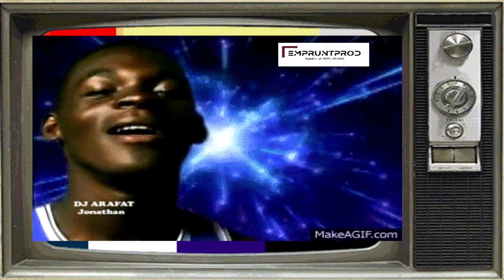ON DIT TOUT TV : DEBORDO DECIDE DE NE PLUS REPRENDRE KONG DE DJ ARAFAT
ON DIT TOUT TV : DEBORDO DÉCIDE DE NE PLUS REPRENDRE KONG DE DJ ARAFAT